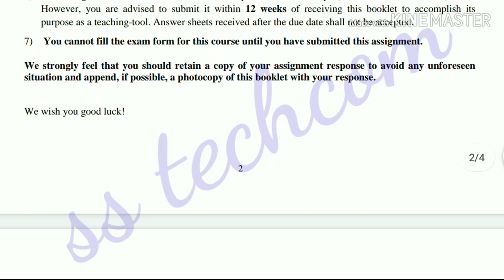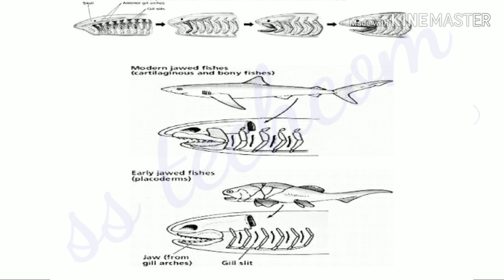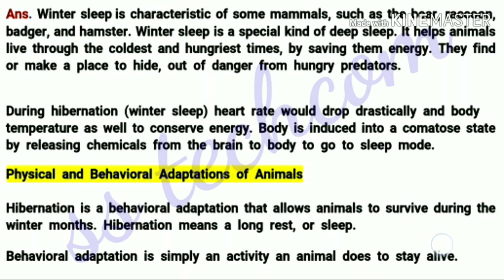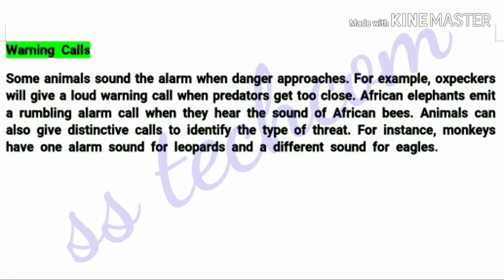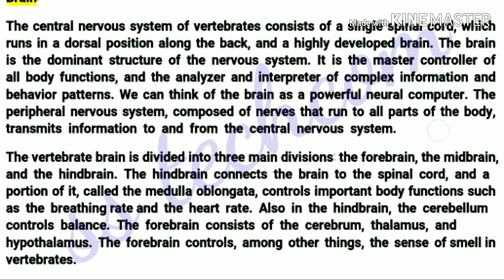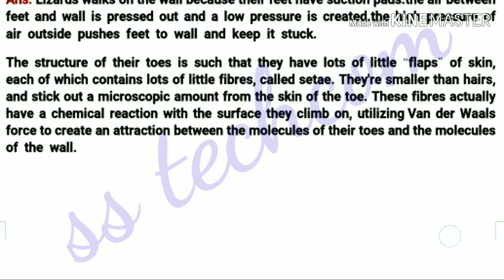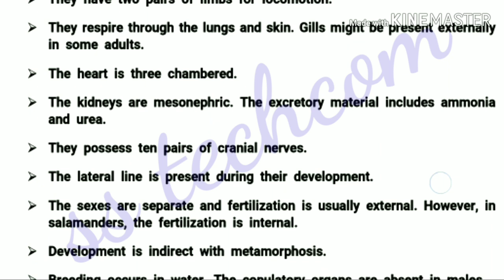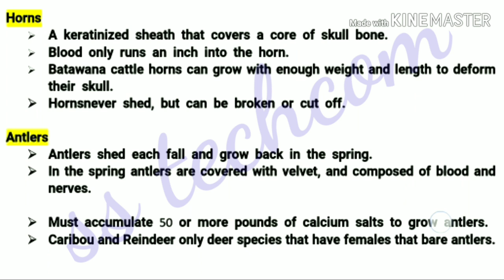Lse10 solved assignment 2020 /IGNOU solved assignment/lse10 animal diversity-II solved assignment